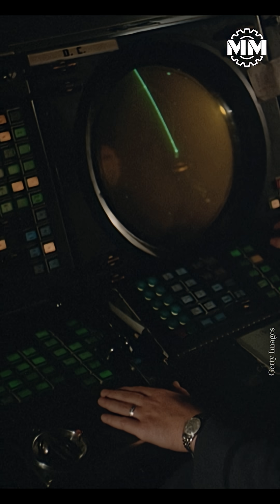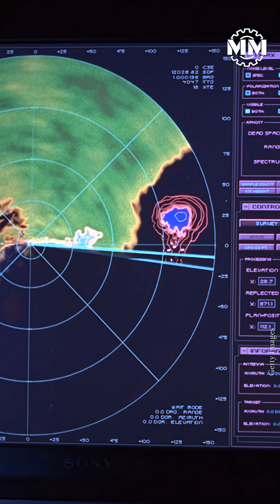Why Future Wars Will Be Won by Satellites and Lasers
How do nations really defend their skies in the age of hypersonic missiles, drone swarms, and space-based sensors?

Today, we will break down the invisible architecture behind modern air and missile defense — the integrated, layered networks that decide whether a city survives or disappears in seconds.

From America’s globally connected Patriot, THAAD, Aegis, and Golden Dome systems, to Russia’s fortress-style S-400 and S-500 missile belts, to China’s HQ-9 and HQ-19 shield protecting its Pacific ambitions, and Israel’s battle-tested Iron Dome, David’s Sling, Arrow, and Iron Beam — this is how the world’s major powers are racing to control the sky.

You’ll learn how modern Integrated Air and Missile Defense (IAMD) works, why “any sensor, best shooter” is changing warfare, and how satellites, AI, lasers, and interceptors are being fused into a single, fast-moving kill chain.

This is not just about stopping missiles — it’s about who sees first, decides fastest, and survives in a battlefield where everything that flies can be a weapon.